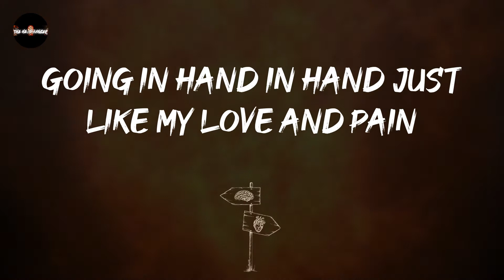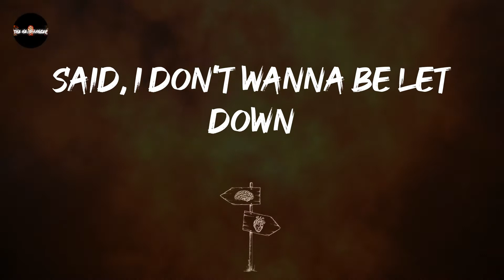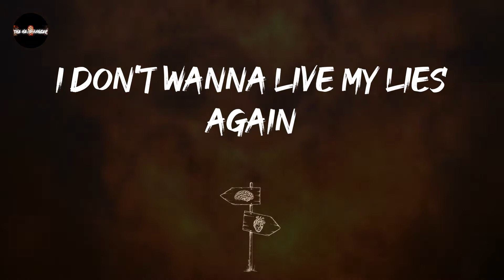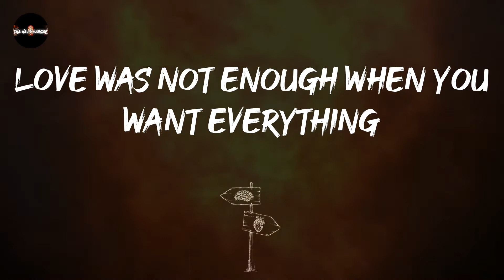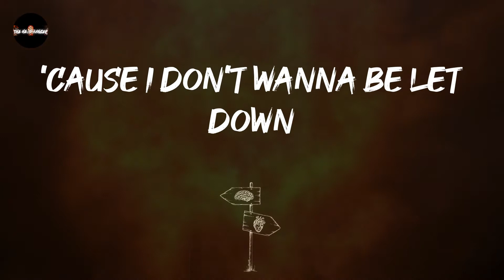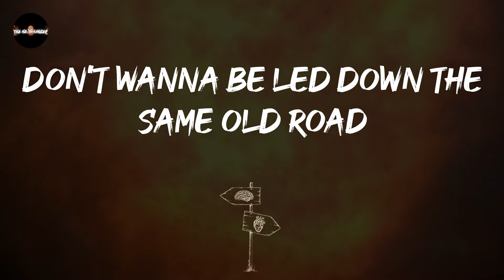Dead By Sunrise - Let Down (Lyrics)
volume 11 on this one: Let Down - Dead By Sunrise

Let Down - Dead By Sunrise lyrics:
And the tears fall like rain
Down my face again
All the words you wouldn't say
And the games you played with my unfoolish heart
Oh, I should've known this from the start
Oh, the winter and spring
Going in hand in hand just like my love and pain
How the thought of you cuts deep within the vein
Brand new skin stretched across scarred terrain
Said, I don't wanna be let down
I don't wanna live that life again
Don't wanna be led down the same old road
(I don't wanna be let down)
I don't wanna live my lies again
Oh
All those years down the drain
Love was not enough when you want everything
But what I gave to you and now the end must start
Oh, I should've listened to my heart
'Cause I don't wanna be let down